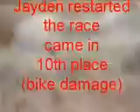Jayden Australian Dirt Track Championships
Dirt track racing 7 to 9 year olds